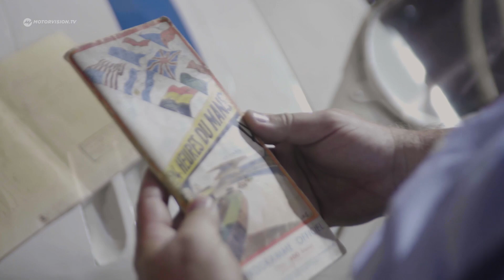"Strietzel" Stuck unterwegs im legendären Skoda Sport | Motorvision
Rennfahrerlegende Hans-Joachim "Strietzel" Stuck auf Spritztour mit dem Skoda Sport, der 1950 zum ersten und einzigen Mal beim 24-Stunden-Rennen in Le Mans teilnahm, furios führte und dann mit großem Pech ausschied.